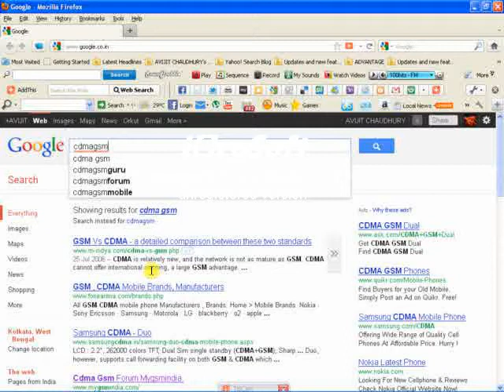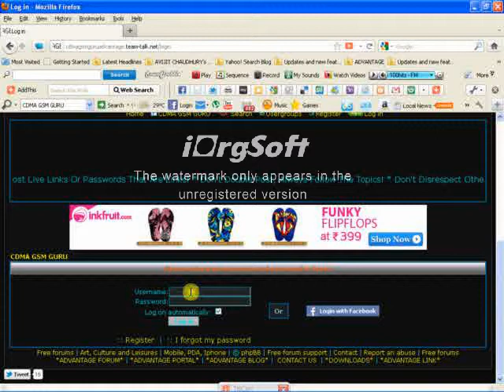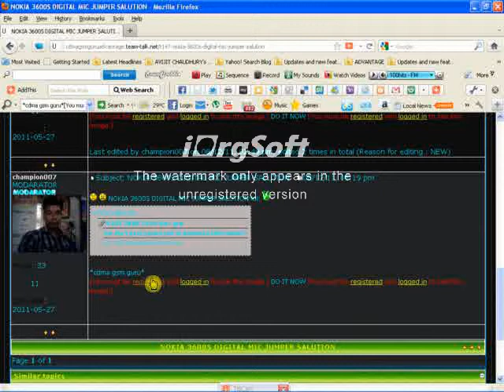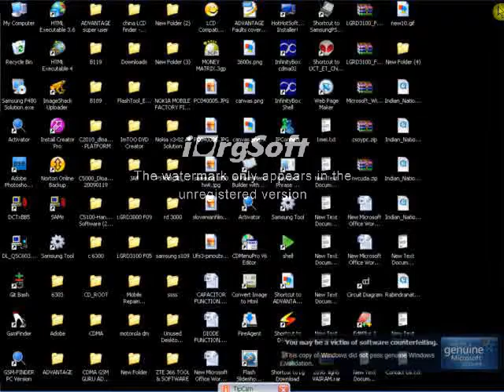how to sech cdmagsmguru with google.flv